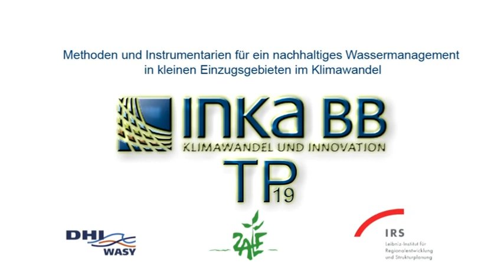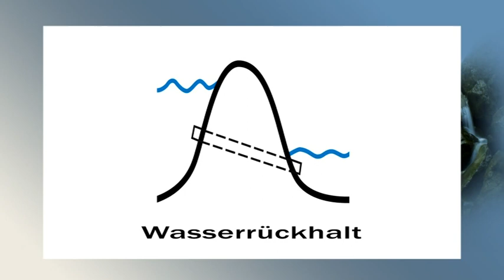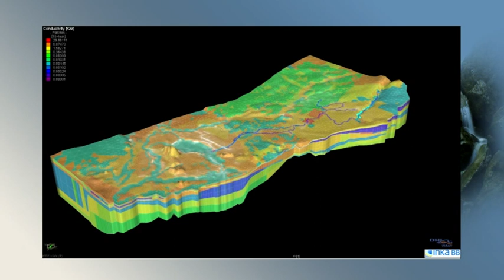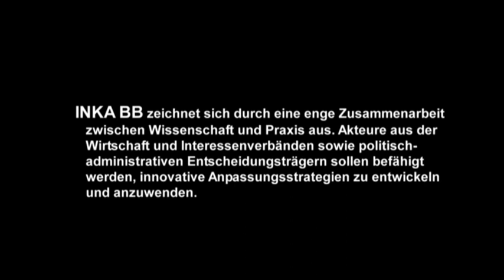INKA BB TP19.m2p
Das Forschungsprojekt ist eines von 24 Teilprojekten des Innovationsnetzwerkes Klimaanpassung Berlin Brandenburg (INKA BB).

Der Film entstand als Projektfilm im Rahmen der Umschulung Mediengestaltung Bild und Ton in Kooperation mit der Humboldt Uni Berlin.